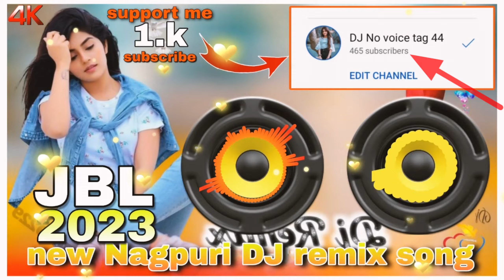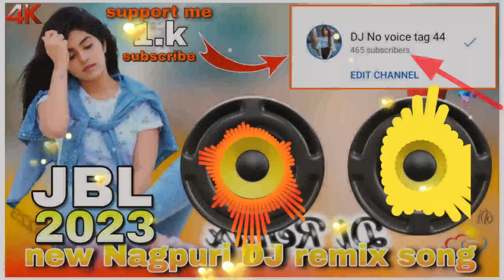सनम सनम रे no voice tag new Nagpuri DJ remix song2023 hardJBLMIX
सनम सनम रे no voice tag new Nagpuri DJ remix song2023 hardJBLMIX nagpuritrending nagpuri djviral #2023
no voice tag new nagpuri dj remix song 2020,
no voice tag new nagpuri dj remix song 2021,
new no voice tag nagpuri dj song 2022,
no voice tag new nagpuri dj song,
no voice tag new nagpuri dj remix song 2019,
no voice tag new nagpuri dj remix song,
no voice tag new nagpuri dj remix song 2021 nonstop,
no voice tag new theth nagpuri dj remix song 2021,
no voice tag old nagpuri dj remix song 2022,
no voice tag old nagpuri dj remix song 2023,
no voice tag dj mixno voice tag nagpuri jbl mix,

alay guiya mane aalay re nagpuri song dj remix,
anish mahli new nagpuri bewafa song 2023 dj remix,
toy mor bachpan kar sathi nagpuri song dj remix,
nagpuri song dj remix 2023 hard bass,
nagpuri bewafa song dj remix,
nagpuri song 2023 dj remix full bass nonstop,
nagpuri dj remix song cg,
nagpuri dj remix song 2023